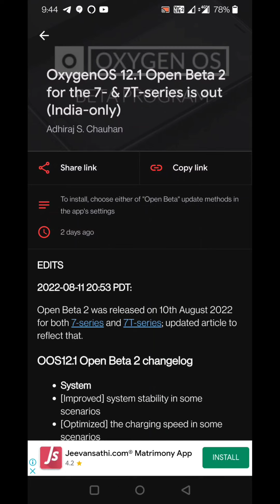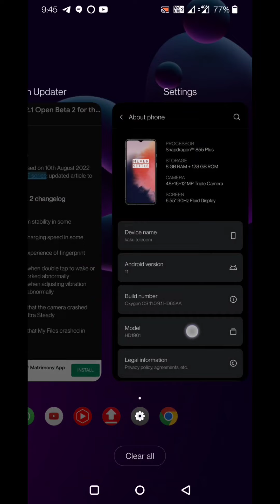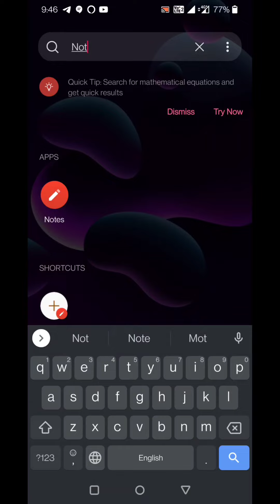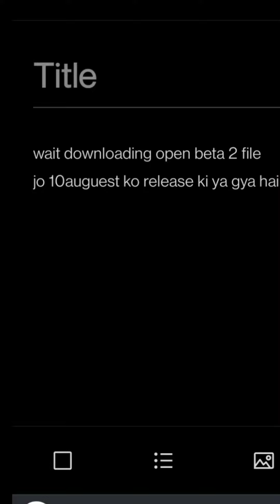OnePlus 7, 7t & 7pro update Android 12 open beta 2 all user software update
OnePlus phone ko Android 12 me update karna sikho
OnePlus all model Android 12 update kaise kare